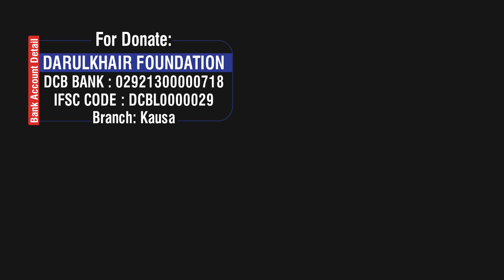Qurbaani Ki Bida'aat By Shaikh Shamim Ahmed Abdul Haleem Madani Hafizahullah